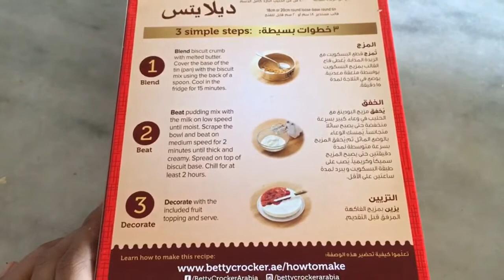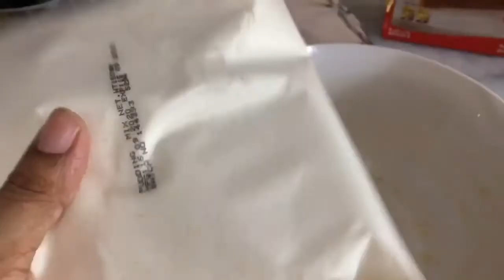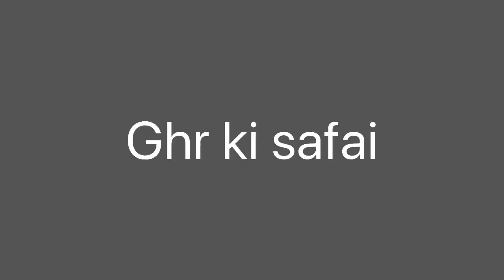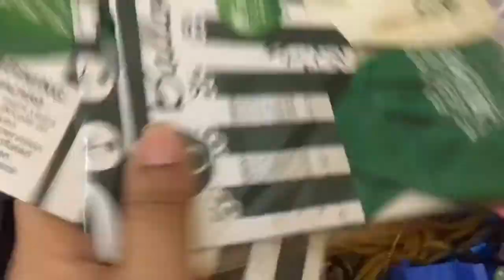Special Dinner For Him || Pawri Ho Rahi Hai !!